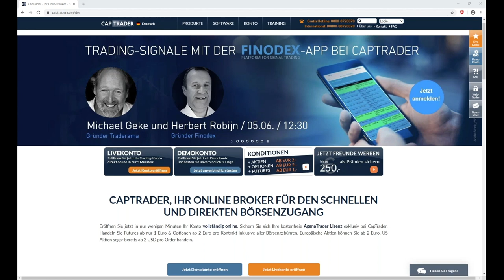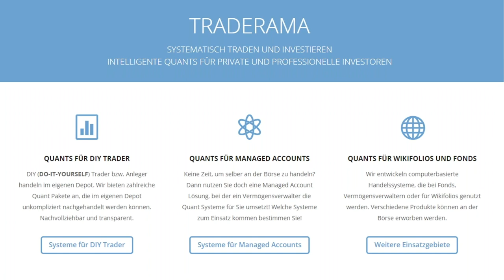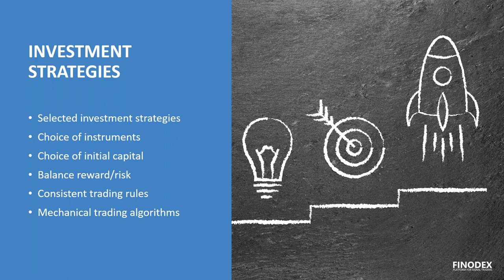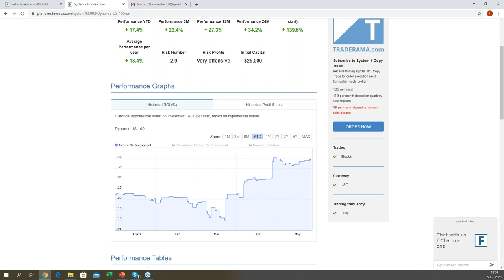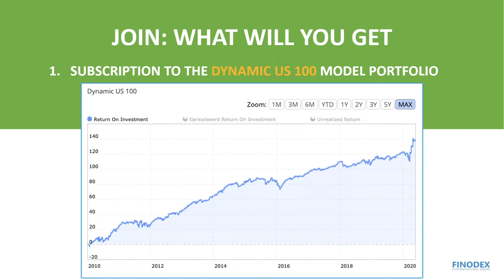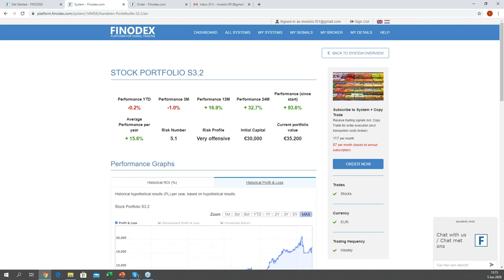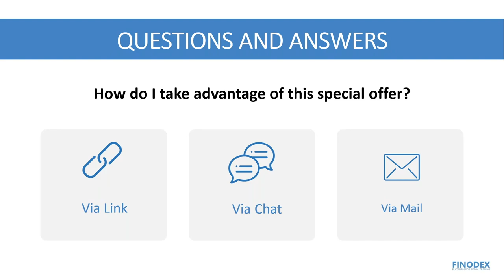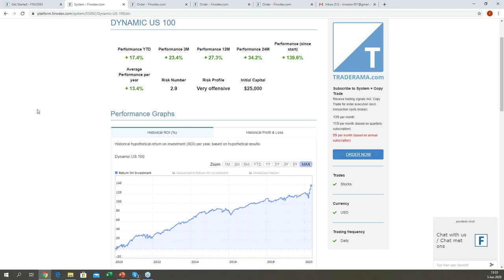Trading Signale mit der FINODEX App bei CapTrader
Trading-Signale von bis zu 50 Handelsstrategien über die Trading-App direkt bei CapTrader handeln!
Traderama in Deutschland und Finodex aus Holland stehen für erstklassige Entwicklung von Handelssystemen. Jetzt kommt die Finodex App für das direkte Handeln von Handelssignalen über CapTrader.
Wir stellen Ihnen in diesem Video vor, wie Sie die Signale zahlreicher Handelssysteme auf Futures, Optionen und Aktien direkt in Ihrem CapTrader Depot per App nutzen können. Ideal für alle Trader auch für unterwegs. Aktuell ist die FINODEX App in englischer und niederländischer Sprache verfügbar, eine deutsche Version ist aber bereits in Vorbereitung. Aufzeichnung des Webinars vom 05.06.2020, das auf deutsch und englisch gehalten wurde.
Moderation:
Herbert Robijn / Gründer Finodex
Dr. Michael Geke  / Gründer Traderama.com und Partner bei Finodex

Inhaltes des Videos sind u.a.:
02:35 Vorstellung Michael Geke und Traderama.com
04:40 Vorstellung Herbert Geke und Finodex
06:50 Copy Trade App, über 50 ausgewählte Investment Strategien, Plattform für Signaltrading
08:18 Überblick Traderama (3 Kundentypen: Do It Yourself Trader, Managed Accounts, Wikifolios und Fonds)
11:00 Einleitung zu Investment Strategien
12:15 Copy Trade App (Signal-Copy-Broker) für Android und iOS
13:50 Wie den ROI kopieren? Demo-Video mit Echtgeld Trade
18:02 Investment Strategien
18:44 Aktien, Optionen und Futures Strategien
20:45 CapTrader Depot verbinden
21:37 Dashboard
22:13 Wie kann ich FINODEX mit meinem CapTrader-Depot nutzen?
30:20 Live Trading Signals Dynamic US 100
35:17 Wie kann man teilnehmen?
38:28 Fragen der Teilnehmer
46:40 Optionsstrategien

Termine bei CapTrader:
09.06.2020 | 17 Uhr | Börsen Wochenausblick - Analysen und Tradingstrategien
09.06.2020 | 18 Uhr | André Stagge - Börsenpsychologie
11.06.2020 | 12:30 + 18 Uhr | Trading-Signale mit der FINODEX-App bei CapTrader
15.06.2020 | 18 Uhr | Aktuelle Trading-Chancen mit COT Daten mit Martin Goersch Teil 2/2
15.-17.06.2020 | 18 Uhr | Der Finanzkongress (online)
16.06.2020 | 18 Uhr | CapTrader Helpdesk - Ihre Fragen zum Trading bei CapTrader
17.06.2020 | 18 Uhr | Carsten Berger - Index-Analyse nach der PerlenTauchen-Methode mit dem AgenaTrader bei CapTrader
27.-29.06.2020 | 09 Uhr | Seminar mit Martin Goersch in Düsseldorf- COT Swing-Trading MasterClass
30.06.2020 | 18 Uhr | Dividenden Turbo: Der Marktüberblick für Einkommensinvestoren mit Julian Böhnisch